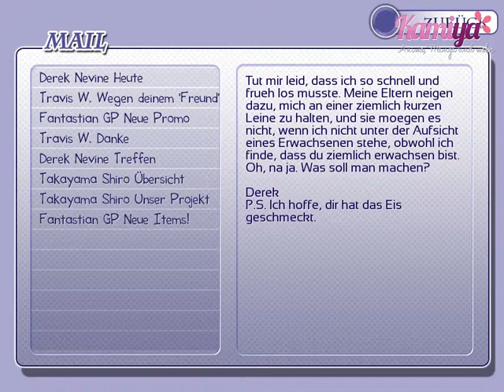Let's Play: RE:Alistair++ #17 - "In starken Armen!"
Hallo und herzlich Willkommen zum 17. Teil des Let's Play zu dem Otome-Game "RE:Alistair++". Otome-Games sind Dating-Spiele für Mädels. Wir bilden da also die perfekte Zielgruppe, oder etwa nicht?

Wir sind in der letzten Woche angekommen und ein Event jagt das nächste~

Wir spielen die dt. Übersetzung von Marcel Weyers. Das Spiel ist eine Freeware von Sake Visual. Also auch für euch kostenlos verfügbar

Habt ihr Vorschläge oder Ideen für zukünftige Videos? Nur her damit!